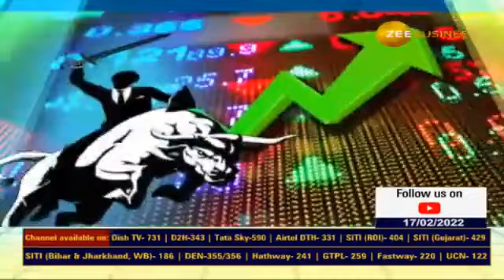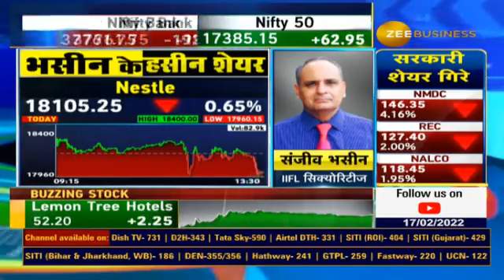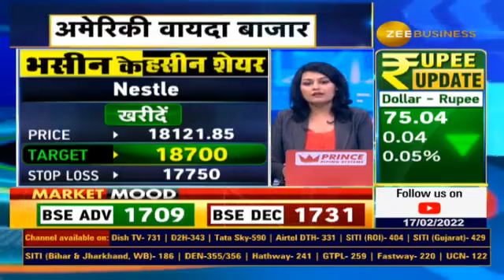Sanjiv Bhasin Stock recommendations for Today, Bhasin Ke Haseen Shares | Stocks To buy, Zee Business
जानिए IIFL सिक्योरिटीज के संजीव भसीन ने आज किन स्टॉक्स में दी निवेश की सलाह?